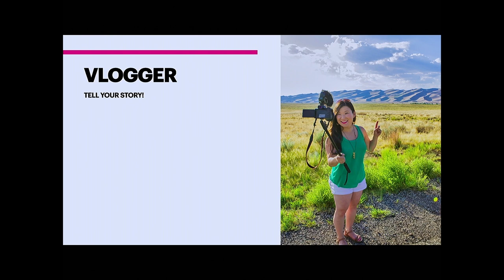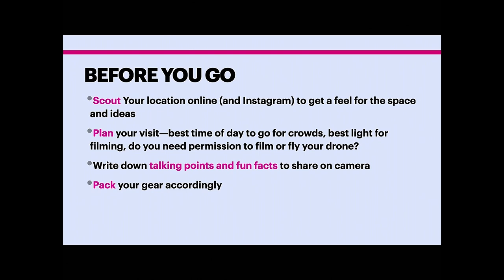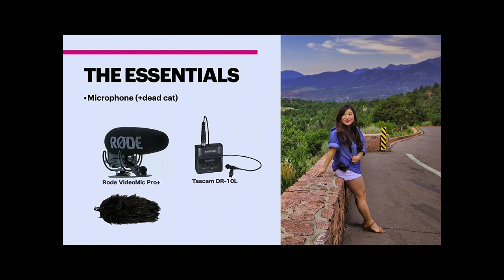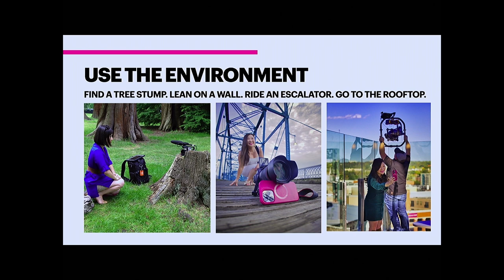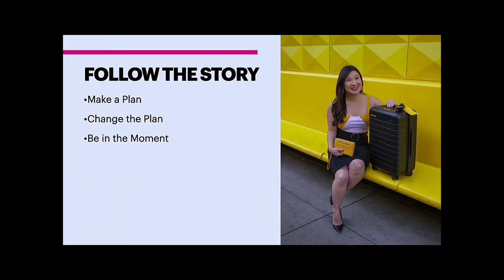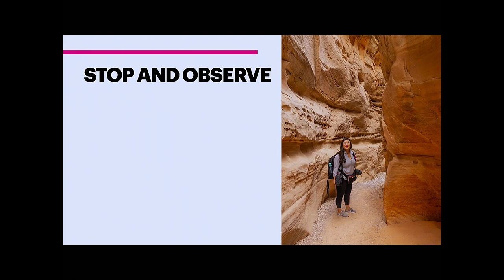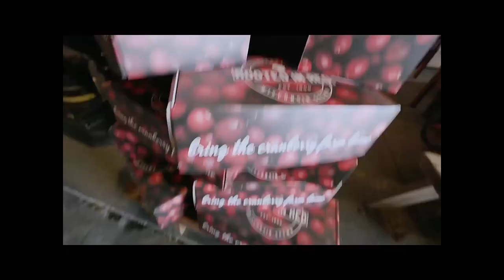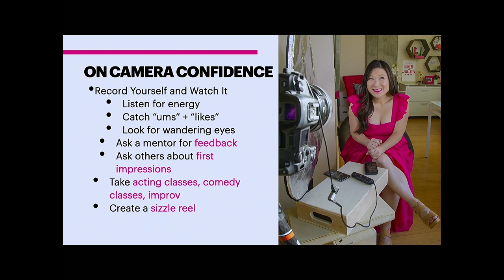Vlogger: Mastering the Art of Personal Storytelling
Are you ready to become the star of your own vlogging show? Join us for an exciting journey as we explore the world of vlogger-style content creation. In this video, Jules Broste, Travel Filmmaker, will dive into a variety of projects, experiences, and techniques to help you enhance your vlogging skills and take your channel to the next level.

Whether you're vlogging for fun or aiming to monetize your content, this video is packed with valuable insights and tips. Discover the joy of being both the creator and the client, and learn how to round out your skills and knowledge in the world of vlogging. From gear recommendations to mastering on-camera presence, we've got you covered. Join Jules, a seasoned travel filmmaker, and vlogger, as she shares her expertise and takes you behind the scenes of her own vlogging adventures. Get ready to be inspired, informed, and empowered to tell your own captivating stories through vlogging.

00:00 About Jules Broste - Travel Filmmaker
03:26 Traveling Jules
03:53 Snapshot Into A Vlogging Day
05:49 Tell Your Own Story
07:37 Many Different Titles
09:09 The Process
11:19 Before You Go
17:38 Take Your Camera With You!
18:48 Camera Must-Haves And Nice-To-Have
22:52 The Essentials
34:55 Use The Environment
36:24 What's In My Bag?
41:18 Follow The Story
49:57 Stop And Observe
50:23 Capture The Action
51:59 Capture Your Reaction
53:56 We Need To Move
54:23 Capture Variety
54:50 The Sequence Of The Story
56:02 Make Mistakes And Practice
57:13 Creative B Roll Ideas
59:30 Editing - My Workflow
60:02 Top Tips
63:36 On-Camera Performance
67:14 Recap